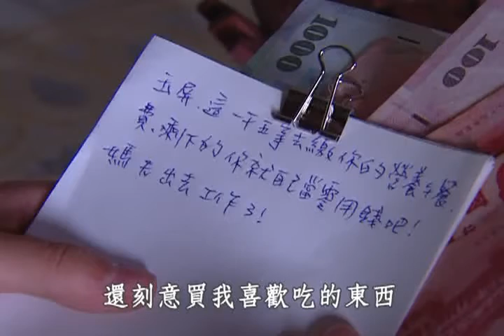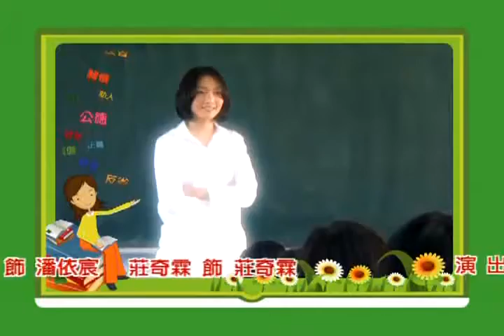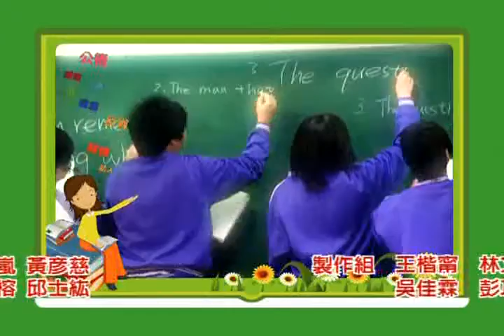青春orz 感恩篇 媽媽的便當 part 4